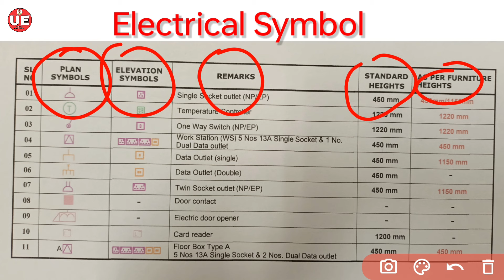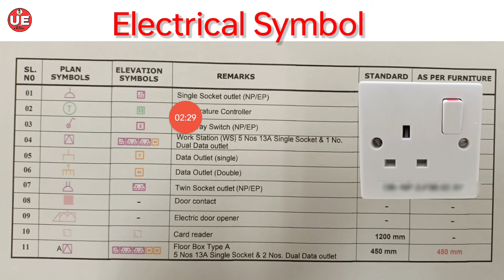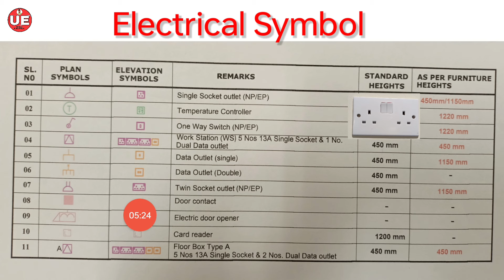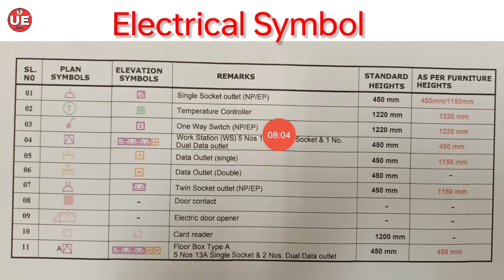Basic Electrical Symbols and Their Meaning | How to read electrical symbols Drawing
USMAN ELECTRICAL

(Hindi)